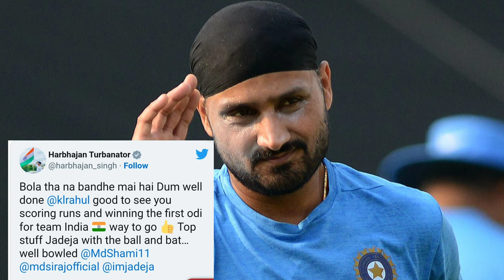'बोला था ना बंदे मे है दम' केएल राहुल जुझारू पारी देख हरभजन सिंह समेत पूर्व क्रिकेटरों का दिल ??